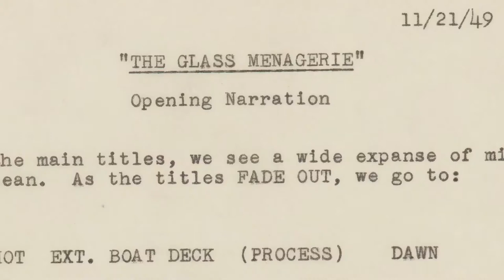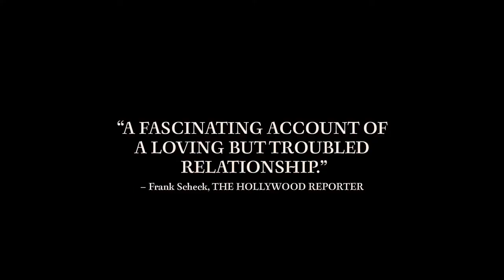Truman & Tennessee: An Intimate Conversation (2021) - Truman Capote, Tennessee Williams - HD Trailer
Truman & Tennessee: An Intimate Conversation (2021) (USA) Documentary, Biography
Directed by Lisa Immordino Vreeland

• Hamptons International Film Festival
• Glasgow Film Festival
• Seattle International Film Festival
• Transilvania International Film Festival

Cast: Truman Capote, Tennessee Williams, Dick Cavett, David Frost, Jim Parsons, Zachary Quinto

Synopsis: The work, lives, and personal journeys of two iconic American artists coalesce with creative combustion in this innovative dual-portrait documentary.

Truman & Tennessee: An Intimate Conversation

Capote: A Biography

Tennessee Williams: Mad Pilgrimage of the Flesh